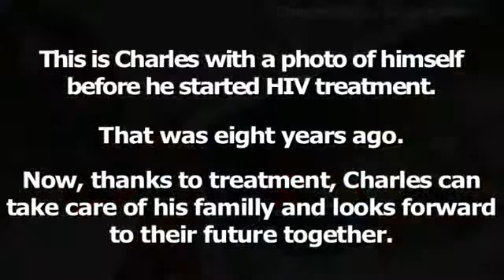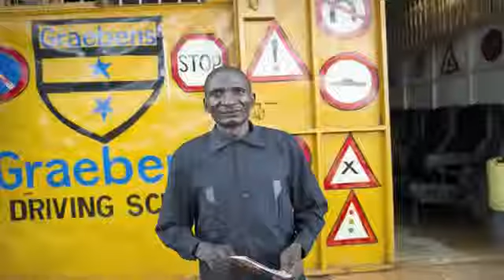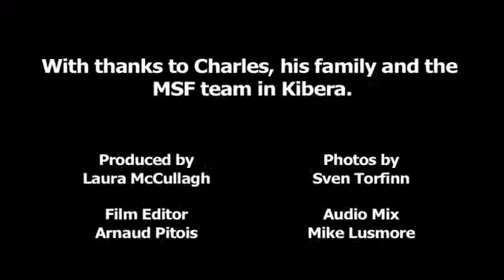My Life with HIV in 2011: Charles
Meet Charles, living with HIV, alive thanks to affordable medicines.